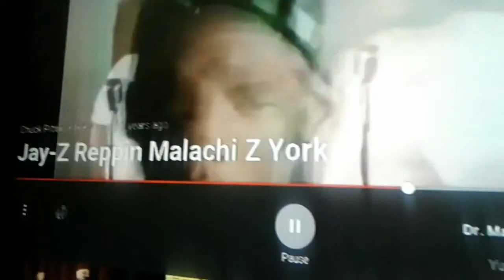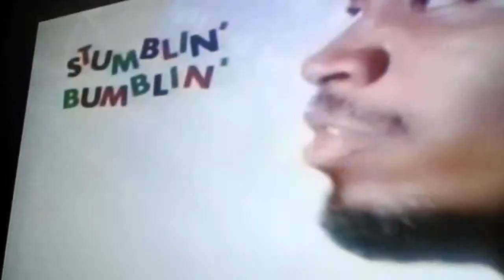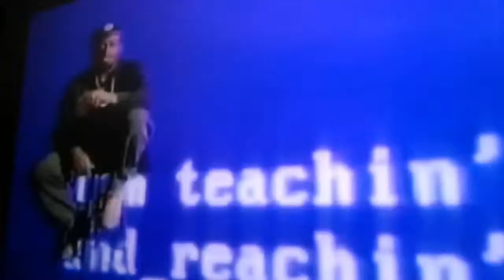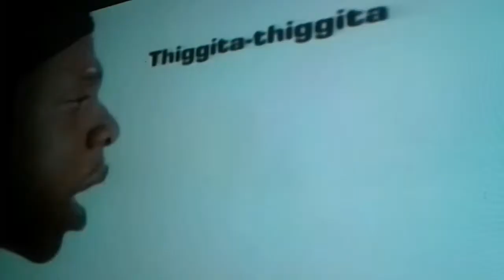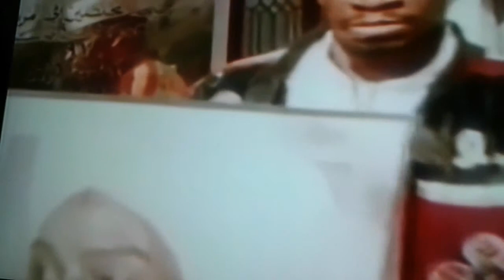J.Z back in the day Rollin with Doc York and Islam maybe before Satan rolled up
Allah's 24/7God VISION